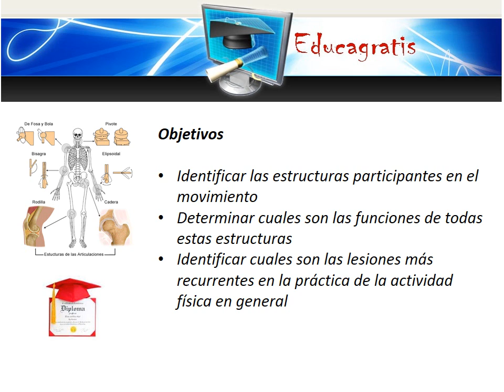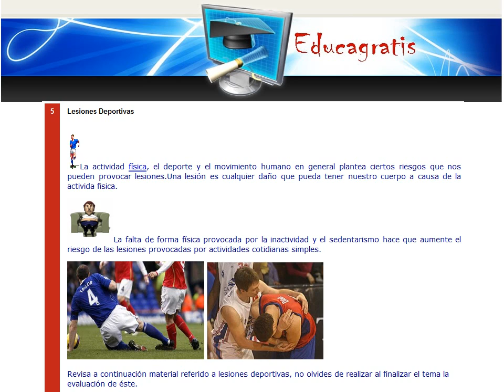Curso de Anatomia Deportiva